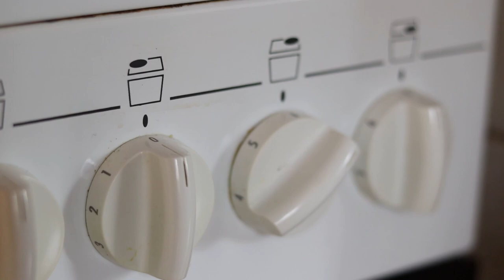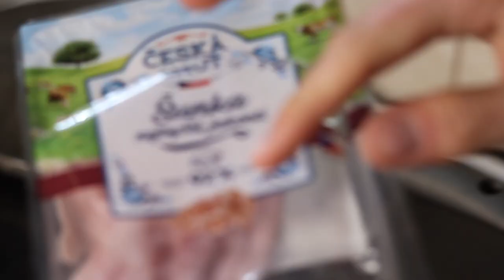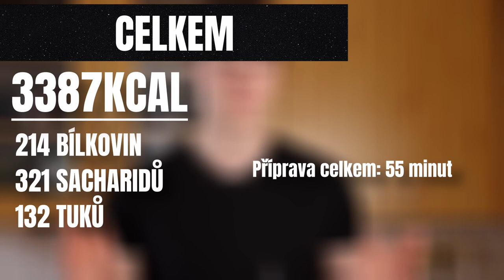MŮJ FULL DAY OF EATING | STUDENTSKÝ JÍDELNÍČEK, 1 JÍDLO = 27KČ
Tenhle jídelníček má 3 podmínky: Musí být levný, Rychlý na přípravu a zdravý. Ukáži vám můj co za jeden den jím, díky tomuto videu, se budete moci třeba inspirovat.

Hudba:
Free With You - Danlsan